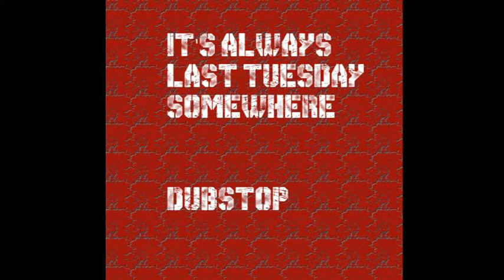GOD0228 - It's Always Last Tuesday Somewhere - Dubstop - 02 - I Find What Is Wrong So Right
GOD0228
It's Always Last Tuesday Somewhere - Dubstop - 02 - I Find What Is Wrong So Right

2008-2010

About stopping dub, presumably. Possibly a collection of the last tracks made by IALTS before he basically stopped producing music altogether. Was he phoning it in? Are there needles in this haystack? All will be revealed.